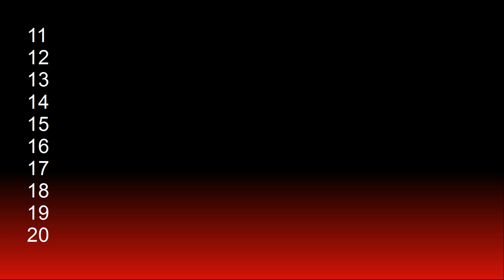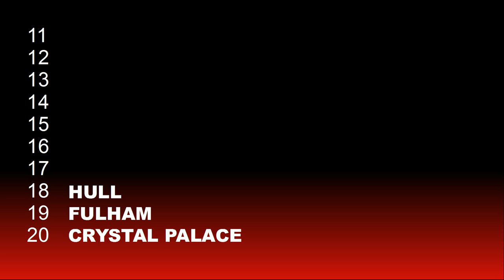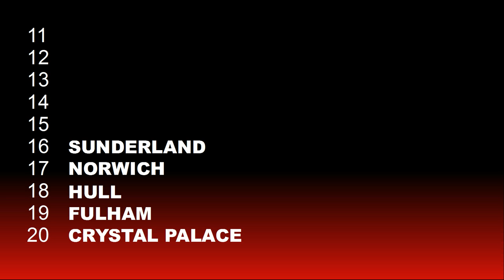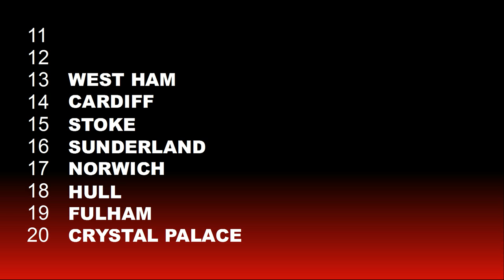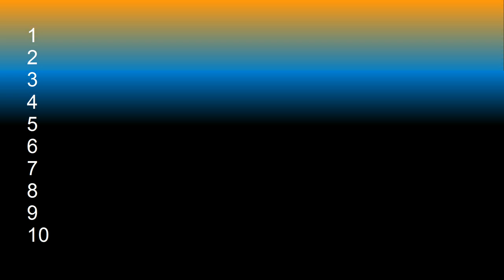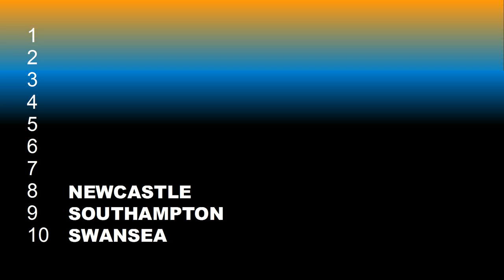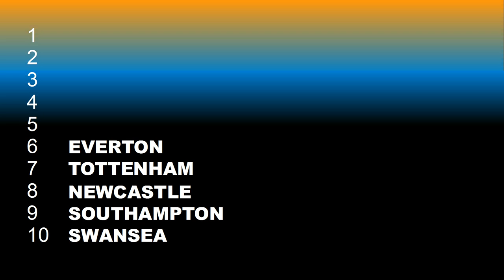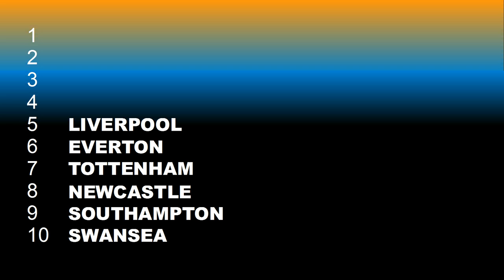Discussion: Barclays Premier League Predictions 2013/14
SORRY FOR THE POOR COMMENTARY! THIS IS VIDEO WAS FILMED WITH AN OLD LAPTOP AND MIC!

I haven't fully and intelligently explained my predictions, I have just briefly outlined why I think a certain team will finish in a certain position. I will be happy to clarify.

Obviously, alot of people may disagree with my predictions, so I would love for people to express their views in the comment section.

At the end of the season, I would love to review this video, and see who in the comments had the most accurate views!

Please don't hate! I know the predictions are dodgy!